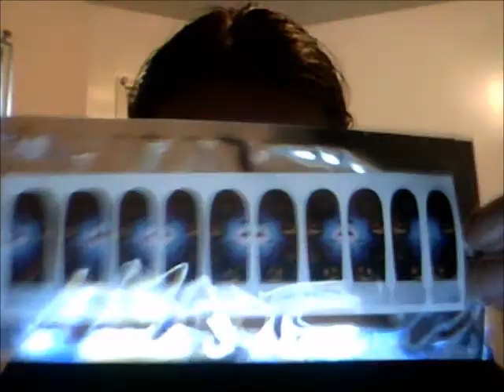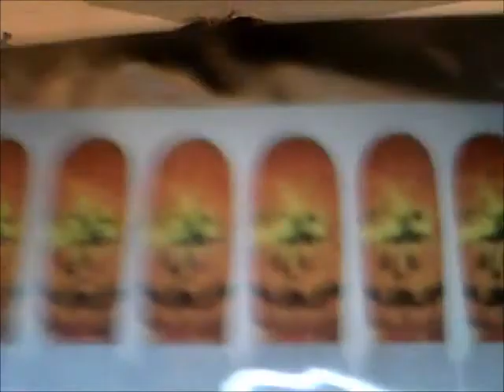HALLOWEEN NAIL ART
DOLLAR TREE $1.08 EACH